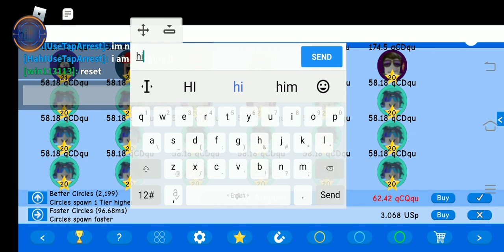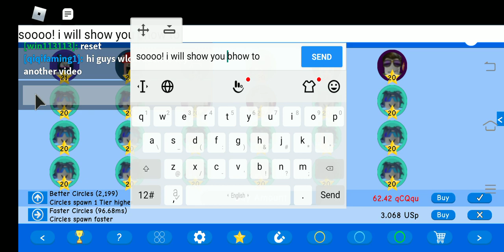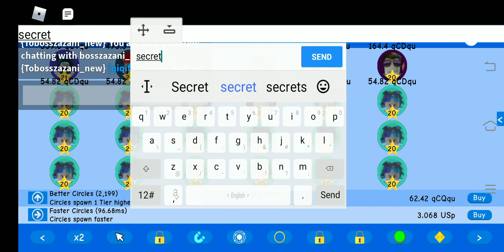how to auto merges in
im really sorry idk why.     but the song is suck